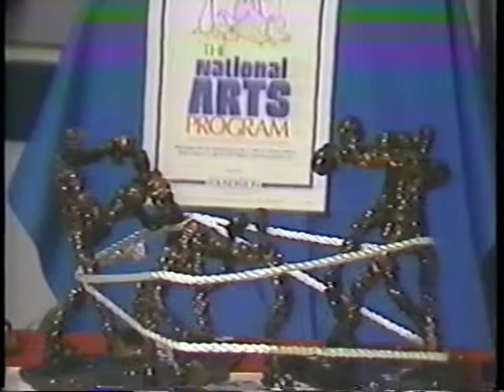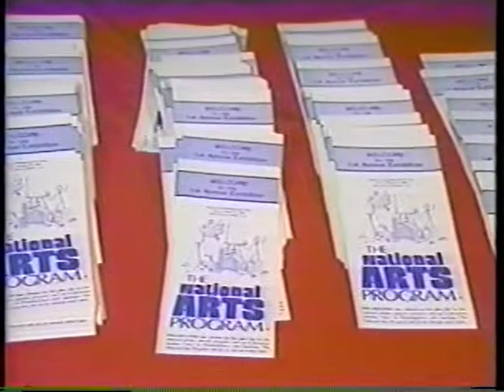Original National Arts Program® Video from 1985 Pilot Exhibition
The first ever NAP Exhibit and Awards took place in 1985 in Philadelphia, Pennsylvania. Over 1000 entries from amateurs, intermediate and professional artists were exhibited that year.